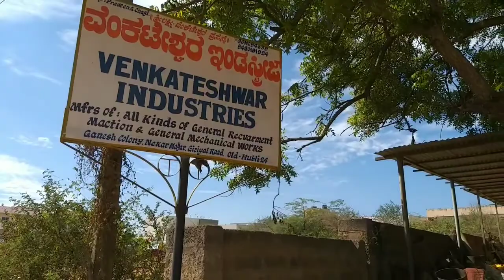VENKATESHWAR INDUSTRIES HUBLI Cell: 9611094639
VENKATESHWAR INDUSTRIES
PLOT No. 6, GANESH COLONY, NEKAR NAGAR, GIRIYAL ROAD, OLD HUBLI, HUBLI-580024

MANUFACTURERS OF: ALL KINDS OF GENERAL MACHINES, MECHANICAL WORKS & AGRICULTURE WORKS.

MACHINE DEVELOPMENT, MACHINE RE-WORKS, GRILLS & GATES, GENERAL WORKS & ALL FABRICATION WORKS.

GENERAL MACHANIC WORKS
STEEL FABRICATORS
MACHINE DEVELOPMENTS
GATES & GRILLS
FABRICATION WORKS
AGRICULTURE WORKS

KURKURE MAKING MACHINE MANUFACTURER

SNACKS MAKING MACHINE MANUFACTURER

KHARA MAKING MACHINE MANUFACTURER